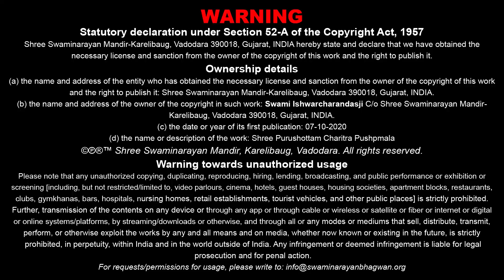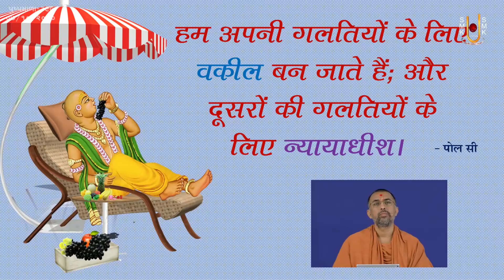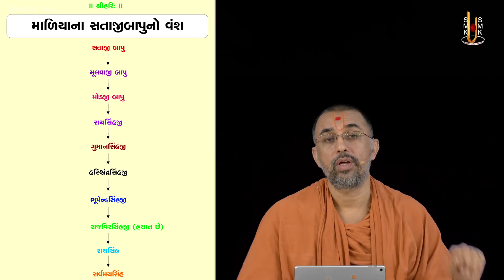Purushottam Charitra Pushpmala - 399 | પુરુષોત્તમ ચરિત્ર પુષ્પમાળા - ૩૯૯ | 07 Oct 2020 | Kundaldham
Title: Prabhune Vash Karvani Technique
Guj. Title: પ્રભુને વશ કરવાની ટેકનિક
Granth Chapter - Sub Chapter: Guchh 06 - Pushp 72,73
Granth Name: Shree Purushottam Charitra Pushpmala
Granth Author Name: Pa. Vaghjibhagat
Type: Katha
Category: Granth Katha
Orator: Ishwarcharandasji Swami - Kundaldham
Sabha Type: Morning Sabha
Sabha Number: 399
Event Date: 07 Oct 2020
Location: Swaminarayan Mandir, Kundaldham